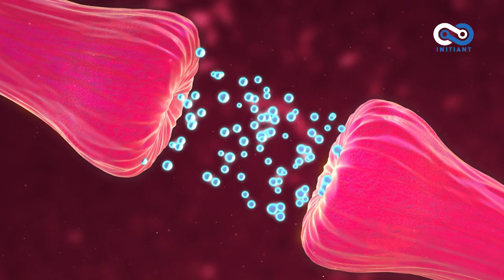Revolution in Healthcare: Biomaterials The Next Frontier of Innovation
Biomaterials The Next Frontier of Innovation explores how emerging biomaterials are set to revolutionize the medical field. This video delves into the latest innovations, examining their potential impacts on surgery, drug delivery, and prosthetics.

Discover the scientists behind these developments and how they overcome challenges to make the future of medicine brighter and more sustainable. Featuring expert interviews and on-site lab footage, we provide a comprehensive look at the exciting interface of technology and biology.